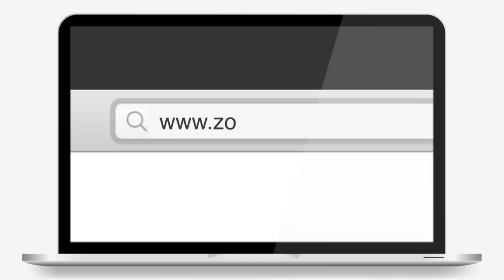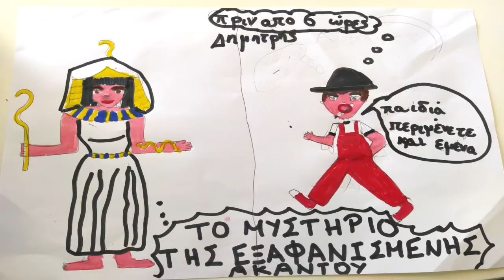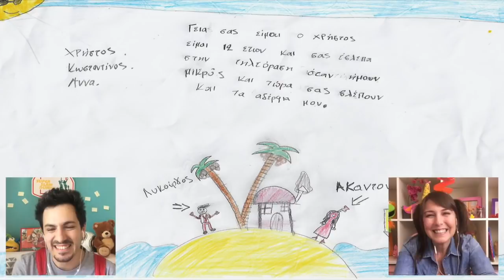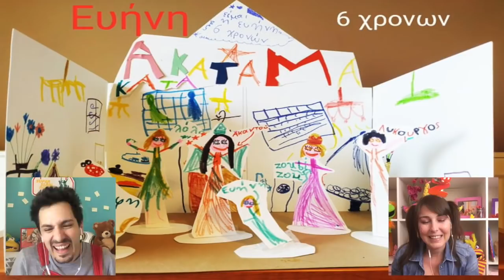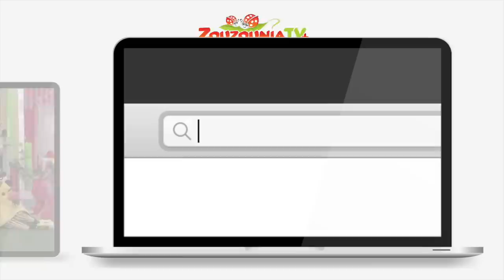AKATA MAKATA στο Σπίτι | Επεισόδιο #41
Για να μας στείλετε τις ζωγραφιές, τις κατασκευές και τα video σας μπείτε στο